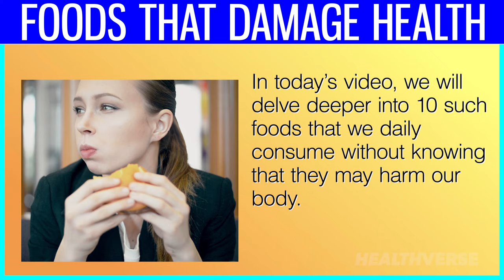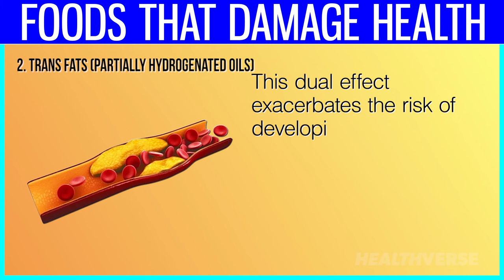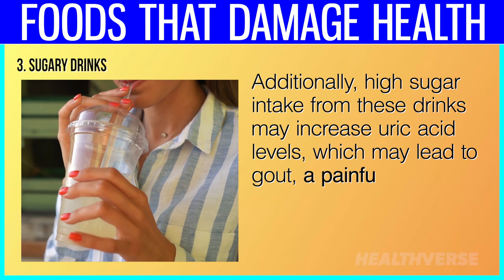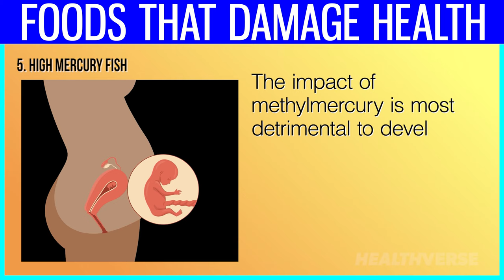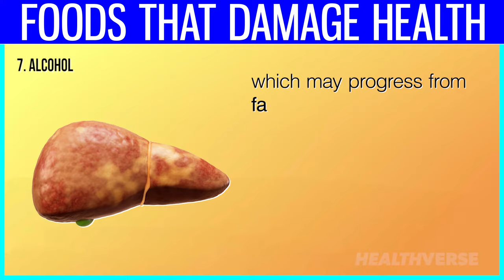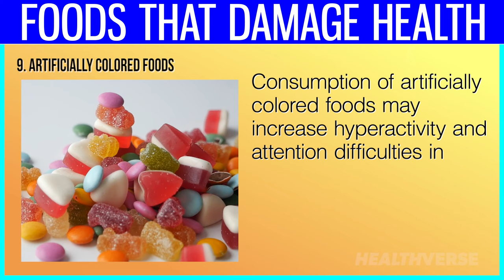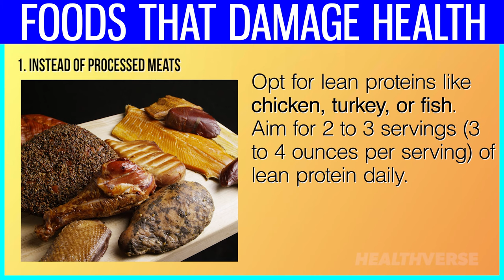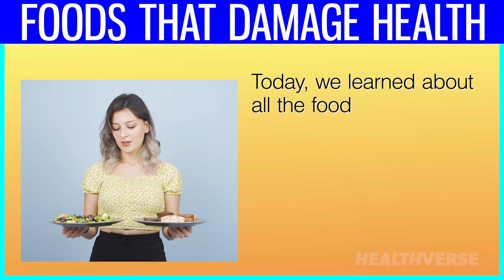10 Foods You Should Avoid Eating That DESTROYS Your Health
In the journey towards optimal health and nutrition, the focus often shifts between what should and shouldn’t find its way onto our plates.

The art of eating well not only involves choosing the right foods that nourish and energize the body but also steering clear of those that detract from our health.

While the principle of moderation serves as a guiding star in dietary habits, it's equally important to recognize that certain foods, because of their specific components and the reactions they trigger in the body, are best avoided.

In today’s video, we will delve deeper into 10 such foods that we daily consume without knowing that they may harm our body.

One thing to keep in mind is that before making significant alterations to your diet, you should always consult a registered dietitian.

⌛Timestamps:
⏱️ Intro - 0:00
⏱️ 1. Processed Meats - 01:14
⏱️ 2. Trans Fats (Partially Hydrogenated Oils) - 02:58
⏱️ 3. Sugary Drinks - 04:52
⏱️ 4. White Bread - 06:30
⏱️ 5. High Mercury Fish - 07:58
⏱️ 6. Deep-Fried Foods -  09:57
⏱️ 7. Alcohol - 11:37
⏱️ 8. Energy Drinks - 13:37
⏱️ 9. Artificially Colored Foods - 15:07
⏱️ 10. Microwave Popcorn - 16:37
⏱️ Foods That Protect Your Health - 17:57
⏱️ 1. Instead of Processed Meats - 18:14
⏱️ 2. Instead of Trans Fats - 18:33
⏱️ 3. Instead of Sugary Drinks - 18:53
⏱️ 4. Instead of White Bread - 19:08
⏱️ 5. Instead of high-mercury and Mercury Fish - 19:28
⏱️ 6. Instead of Deep-Fried Foods- 19:50
⏱️ 7. Moderate consumption of Alcohol - 20:07
⏱️ 8. Instead of Energy Drinks - 20:24
⏱️ 9. Instead of Artificially Colored Foods - 20:41
⏱️ 10. Instead of Microwave Popcorn - 20:57

✍️ Summary:
Processed Meats

Processed meats, such as sausages, bacon, and deli meats, may negatively impact health due to their high levels of sodium, nitrates, and nitrites.

Starting with sodium, processed meats are notoriously high in this element, often containing upwards of 400 to 500 milligrams per serving. High sodium intake is a well-known risk factor for hypertension (high blood pressure), which strains the heart and blood vessels, leading to an increased risk of heart disease and stroke. The body retains extra water to flush the sodium from the system, further increasing blood pressure.

Trans Fats (Partially Hydrogenated Oils)
Trans fats, particularly those found in partially hydrogenated oils, are created through an industrial process that adds hydrogen to liquid vegetable oils to make them more solid and extend their shelf life, which the human body is not well-equipped to process. The American Heart Association recommends limiting the intake of trans fats to less than 1 percent of total daily calories.

Sugary Drinks
Sugary drinks, encompassing sodas and sweetened teas, typically contain 30 grams of sugar per 12-ounce serving. In contrast, the World Health Organization recommends, for an average adult, to consume about 50 grams of sugar per day based on a 2000-calorie diet.

The rapid influx of sugar prompts the pancreas to release insulin, a hormone responsible for facilitating the uptake of glucose into cells for energy. Over time, repeated spikes in blood sugar and insulin may lead to insulin resistance, a condition where cells begin to respond less effectively to insulin, setting the stage for type 2 diabetes. Research shows that drinking sugar-sweetened beverages increases the risk of developing type 2 diabetes by 30 percent overall.

White Bread
The process of refining flour strips away the bran and germ of the wheat grain, leaving behind the endosperm. This process significantly reduces the fiber, vitamins, and minerals naturally present in the grain. A typical slice of white bread contains about 1 gram of fiber or less, a stark contrast to whole-grain alternatives, which may contain two to three times that amount or more.

High Mercury Fish
High mercury fish, such as sharks, swordfish, king mackerel, and some types of tuna, pose health risks due to their elevated levels of methylmercury, a toxic form of mercury that accumulates in fish in polluted waters. For example, swordfish may contain mercury levels ranging from one to three parts per million, significantly higher than the levels found in lower-mercury fish.